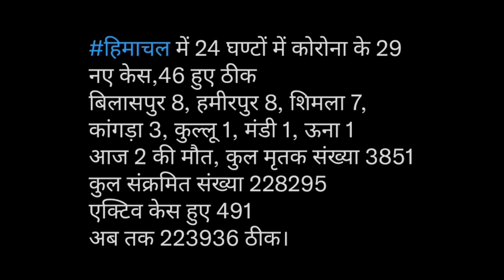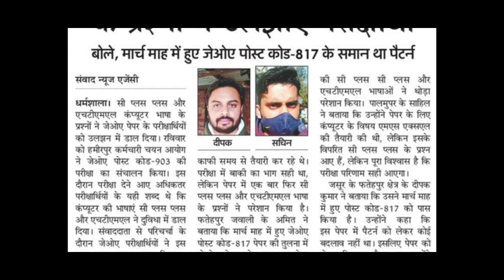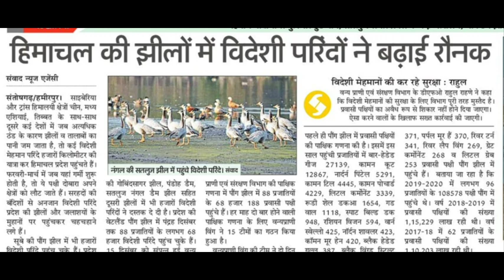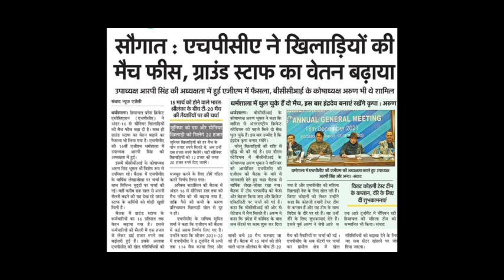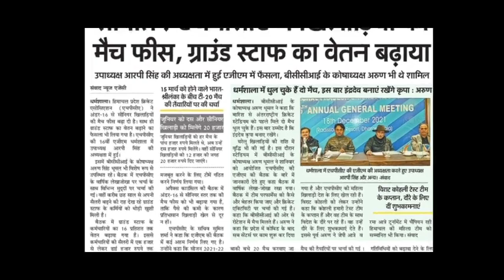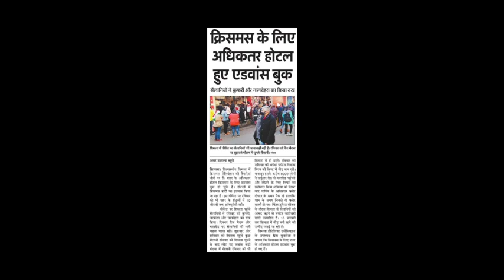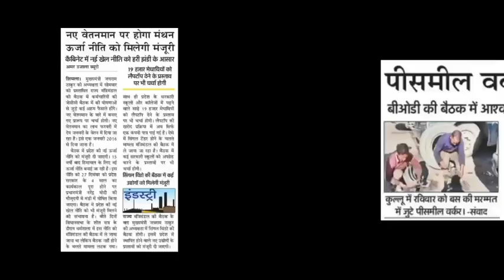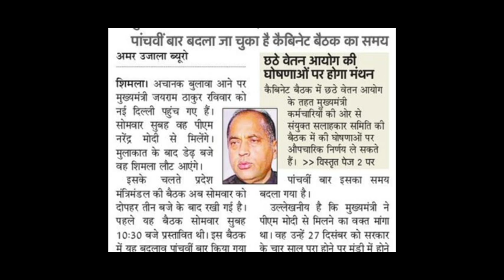HP POLICE कांस्टेबल पे बैंड खबर||JOA के प्रश्नों ने उलझाए परीक्षार्थी||केबिनेट बैठक